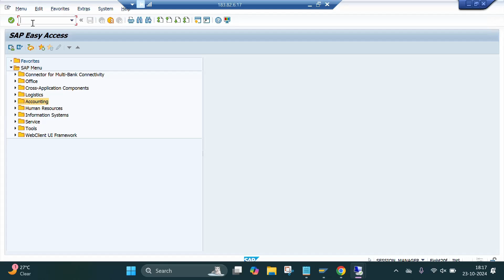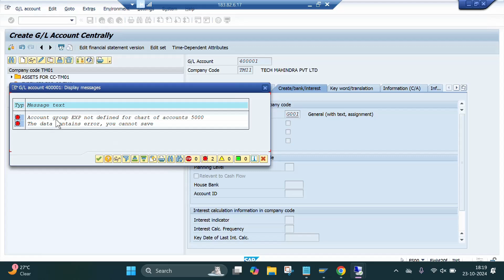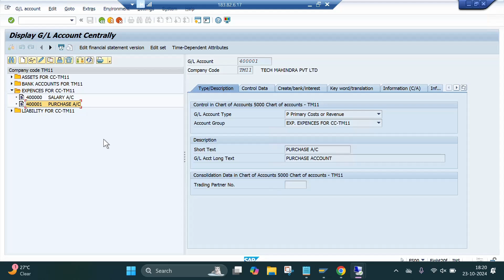How to Copy GL Account one Company to other Company code in SAP